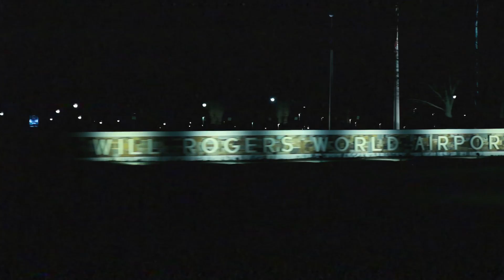The Renegade Series | Justin Bogle Ep:5 - S:2 | Supercross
Ride along as we take a trip to Toronto with Justin Bogle for round 9 of Supercross.

Song: 5AM In Toronto - Drake

Meet Justin Bogle, party in Vegas, and watch the Supercross finale... Do we need to say more?